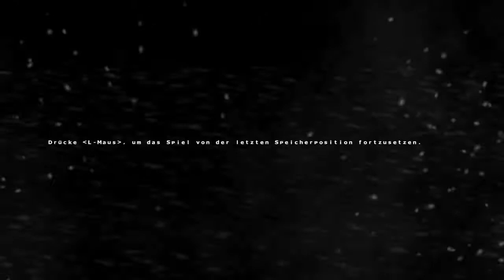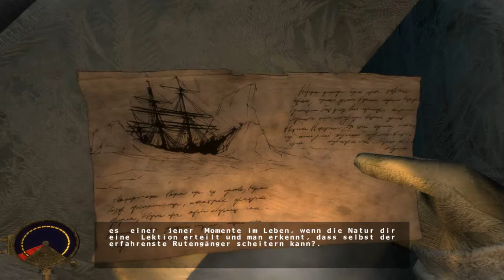Lets Play - Cryostasis 7.An den Nerven gekratzt...